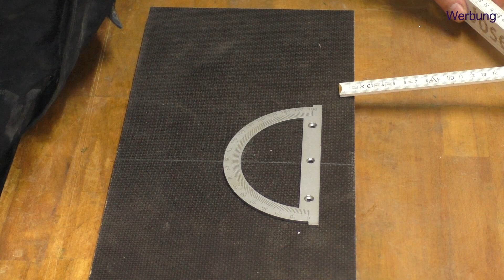Mit dem Winkelanschlag ist der Schiebetisch komplett.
In diesem Video bekommt mein Schiebetisch noch einen Winkelanschlag.

Mein Material und Werkzeug mit dem ich arbeite:"*"

--- Push Open Ablaufventil"*"
--- Bautenschutz Matte"*"
--- Epoxyd Harz Farbpulver"*"
--- Epoxyd Harz"*"
--- ENT Bündigfräser"*"
--- Mileskraft Sign Pro"*"
--- Mirca Excenterschleifer"*"
--- Makita Oberfräse"*"
--- 3D Drucker"*"
--- Digitaler Winkelmesser"*"
--- 405 mm Klett Haftscheibe"*"
--- 400 mm Klett Schleifscheibe"*"
--- Wabeco Nuten Steine"*"
--- Wabeco 4 Zack Mitnehmer"*"
--- Wabeco Körner Spitze"*"
--- Wabeco Maschinen Schraubstock"*"
--- Wabeco Drehkreuz"*"
--- Wabeco Handauflage"*"
--- Bohrfutter für Drechselbank"*"
--- Zinken Schablone"*"
--- ENT Zinken Fräser"*"
--- Wabeco Bohr-Fräsständer"*" Bohrmaschine GSB21-2RE"*"
--- Leimspender klein"*"
--- Leim- Boy"*"
--- Leim Wandbefestigung"*"
--- Clou Hartöl"*"
--- Bandmaß Klebend"*"
--- Multifunktions Werkzeug"*"

könnt Ihr es unter diesem Link gerne tun.

Ich bedanke mich im Voraus.
Liebe Grüße Euer Josef von der kleinen Werkstatt

Meine Amazon Wunschliste:

Solltet Ihr über einen dieser Links etwas kaufen erhalte ich eine kleine Provision, Ihr bezahlt deshalb aber nicht mehr, und unterstützt somit auch meinen Kanal, womit ich mich im voraus bei Euch bedanke.